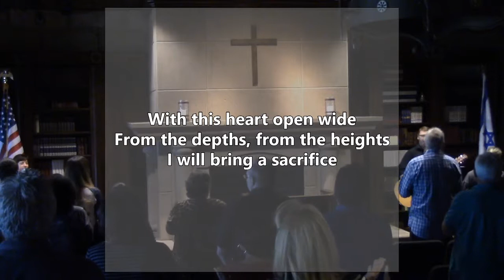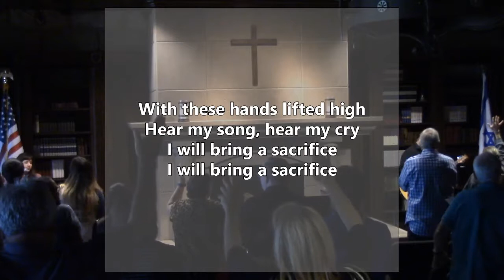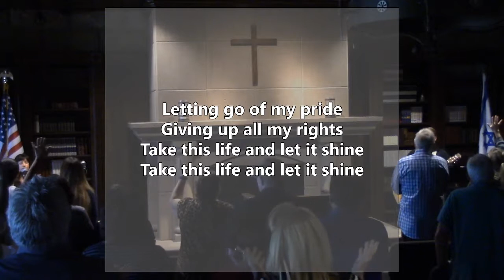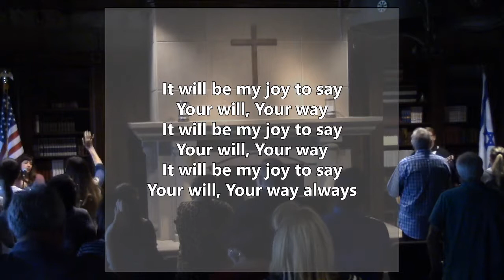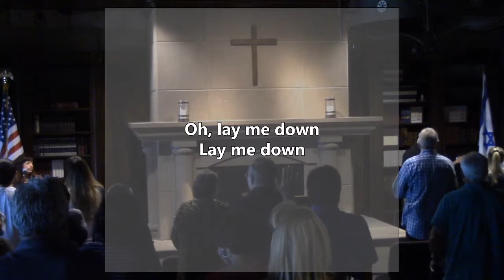What's Important about Worship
Pastor Rick Lancaster continues a topical series about What’s Important? In this second message of four, Rick looks at what worship is, and why it is important.